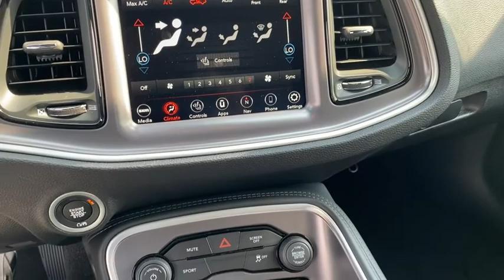2021 Dodge Challenger Rogers, Bentonville, Fayetteville, Siloam Springs, AR, Joplin, MO MH609897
Sinamon Stick New 2021 Dodge Challenger available in Bentonville, Arkansas at McLarty Daniel CDJR. Servicing the Rogers, Fayetteville, Siloam Springs, AR, Joplin, MO area.

Sinamon Stick 2021 Dodge Challenger SXT RWD 8-Speed Automatic 3.6L V6 24V VVTbrbrRecent Arrival! 19/30 City/Highway MPG Price includes for 72712 Zip Delivery: $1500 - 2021 National Retail Consumer Cash 21CM1. Exp. 08/02/2021 $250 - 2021 National Non-Prime Retail Bonus Cash 21CM1V. Exp. 08/02/2021 $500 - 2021 FIRST RESPONDER BONUS CONSUMER CASH 47CMA9. Exp. 01/04/2022